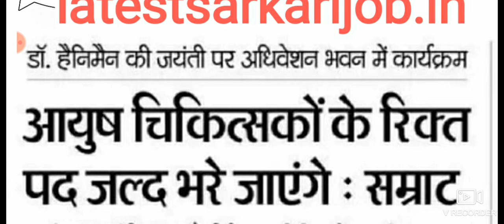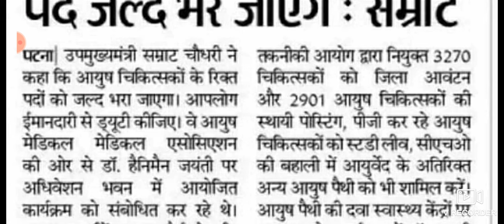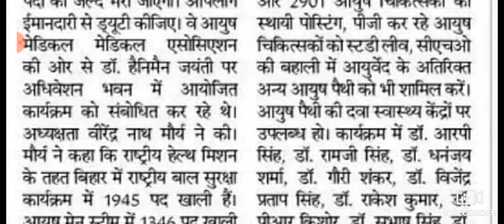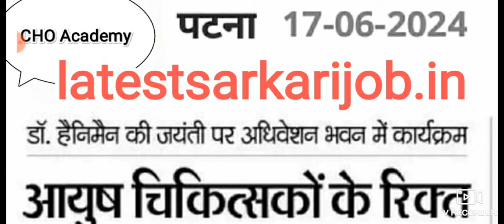cho new vacancy 2024 | cho 4500 new vacancy | cho vacancy new update | भर्ती मे बड़ा बदलाव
cho new vacancy |  cho job | latest cho new vacancy | nhm cho new vacancy |

hit likes.

lots of  ❤️